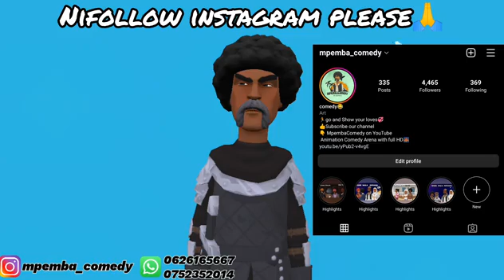Mchawi Malaya S2:(Part 32) Mganga Ndele😂